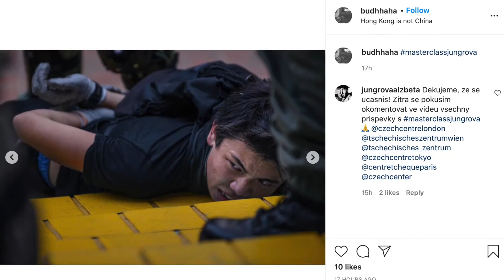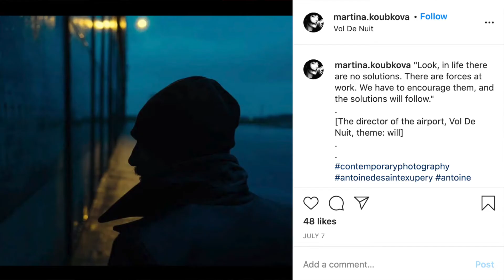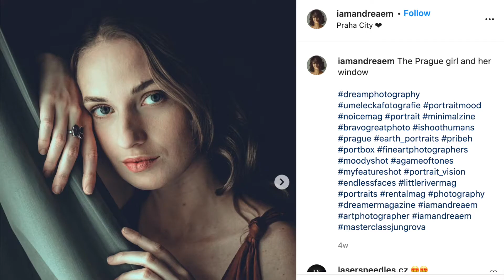Czech Photography Masterclass #5 / Alžběta Jungrová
Czech Photography Masterclass est une série de masterclass virtuelles sur Instagram, présentée par des photographes tchèques contemporains de renom.

Alžběta Jungrová est une photographe documentaire et de reportage.

Retrouvez la masterclass de Alžběta Jungrová (@jungrovaalzbeta) du 2 décembre 2020 sur Instagram sous le hashtag MasterclassJungrova.

Vidéo & montage : Aneta Baldovici